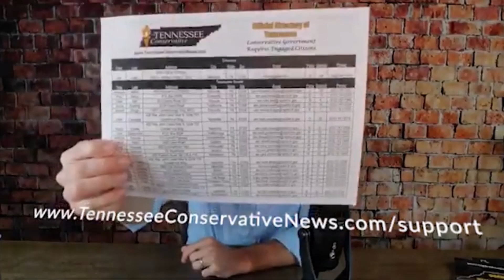[Interview With Rep. Greg Vital] Fresh Perspective On The Legislature From A Tennessee Businessman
Representative Greg Vital (R-Harrison-District 29) shares his experiences about his first term in the Tennessee Legislature from the unique perspective that comes from being a Tennessee businessman.

Vital talks about the huge number of bills that are introduced but never make it to the floor for a vote and what constituents can do to help the pieces of legislation they care about to move forward.

He also talks about the importance of striking a balance between conservation and development, the significant need to appraise Tennessee’s public education system and the creep away from the morals and values that made our State and Nation great.

All this and more in an interview you absolutely do not want to miss!